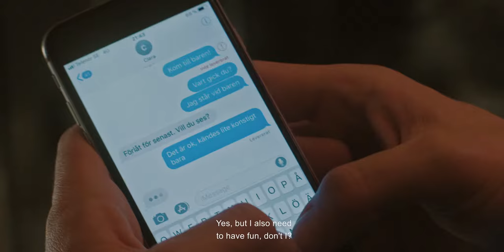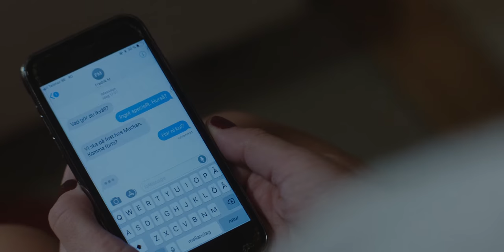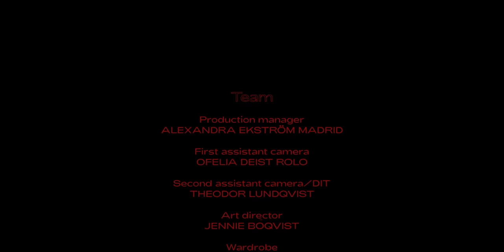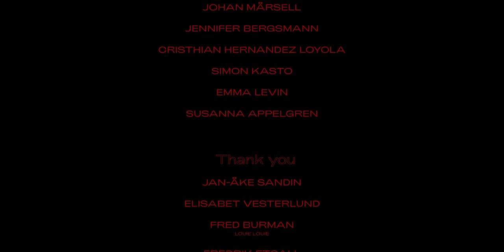Dimmiga Dar (Foggy Days) - Award winning drama short film (2018)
In a time triggered by social media where relationships can be thrown away at any time for any reason, Clara and Peter meets. Clara wants the world. Peter wants nothing but to be loved. Together they are drawn into a game where love is a currency to feed their own ego. Foggy Days is a painfully recognizable love story that ends when you need an answer the most.